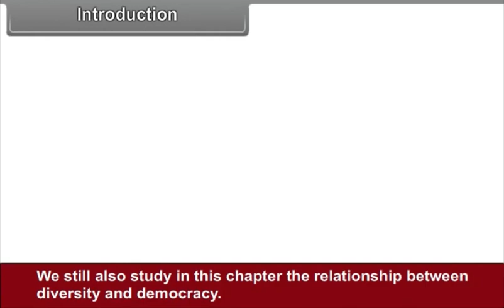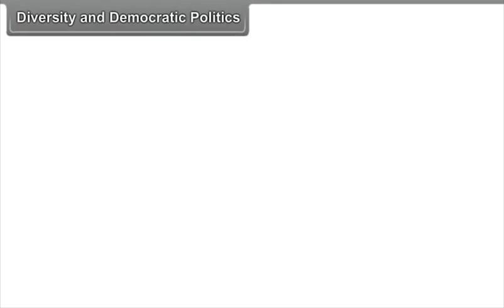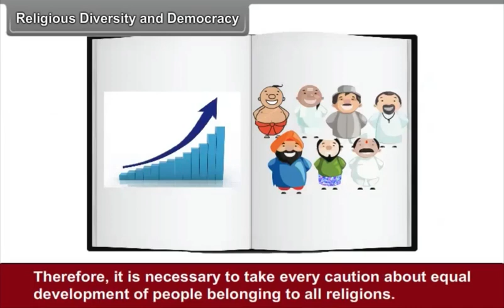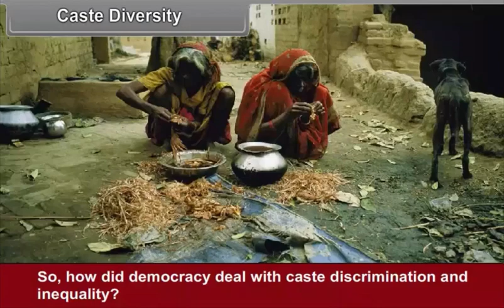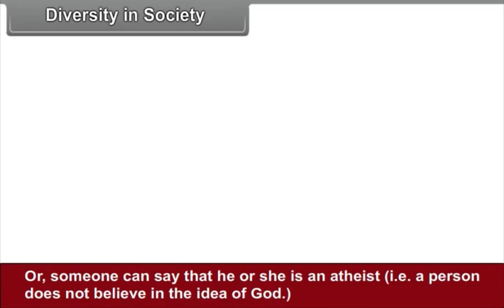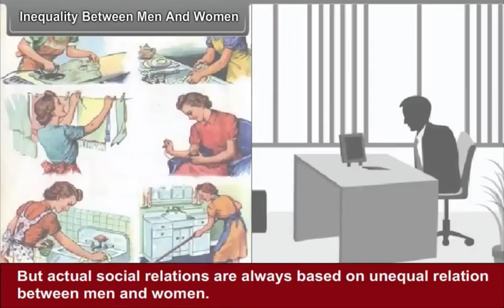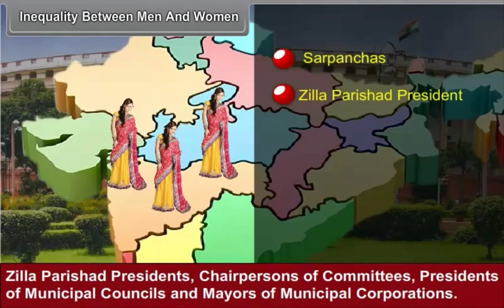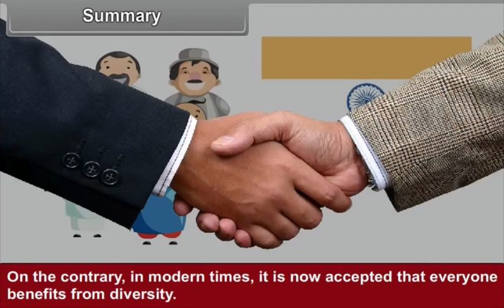Democracy And Diversity 4 4 Class 10 | SOCIAL SCIENCE | In English